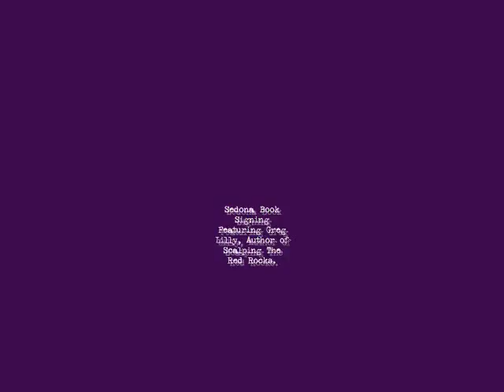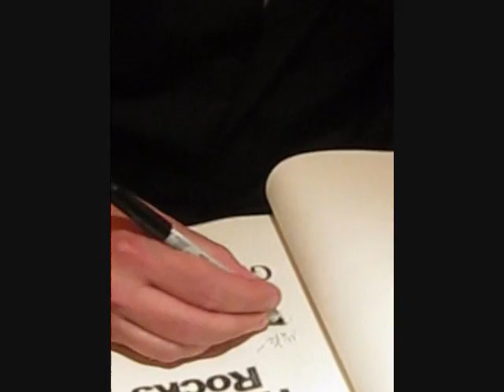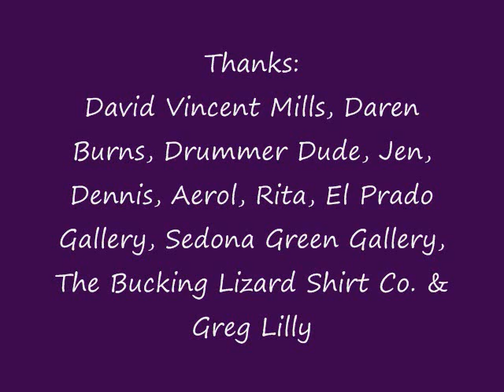Sedona First Friday & Book Signing featuring Greg Lilly, Author of Scalping The Red Rocks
Friends and I walk through Tlaquepaque on First Friday, Oct. 2010.  El Prado Gallery features a book signing with Greg Lilly, author of several mysteries, including Devil's Bridge & Scalping The Red Rocks, both of which are set in Sedona, Arizona.  Along the two-minute journey, we run into several people we know.  It's a small town.